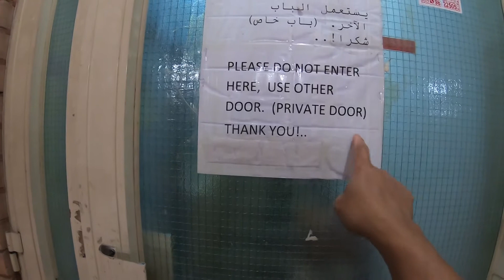PAPA I WANT ICE CREAM|NA BUDOL NA NAMAN TAYO NG DALAWA...